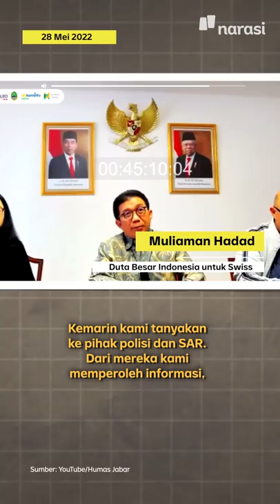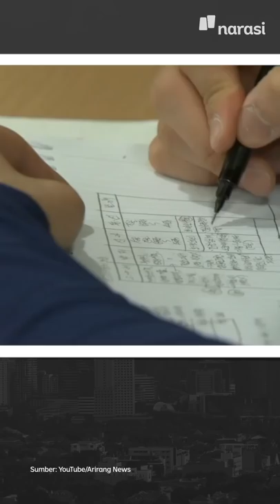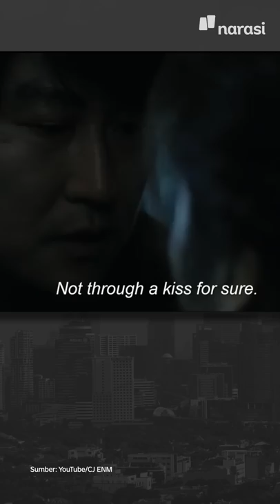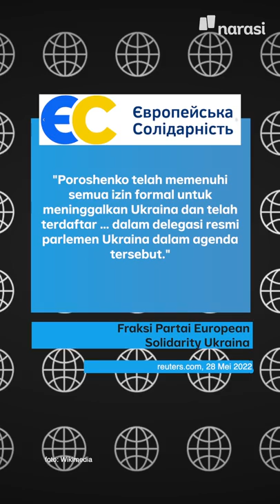SANKSI CPNS YANG MUNDUR BAKAL DIPERBERAT | Narasi Pagi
Banyaknya CPNS yang mundur setelah lulus tes, bikin pemerintah mau kasih sanksi yang lebih berat. Kalau menurut aturan, sih, sanksi hanya enggak boleh ikut tes CPNS lagi di tahun depannya. CPNS yang mundur kebanyakan gara-gara gaji ASN yang aduhai kecilnya. Pro-kontra pun bermunculan. Masih minat jadi ASN?

(Narasi)